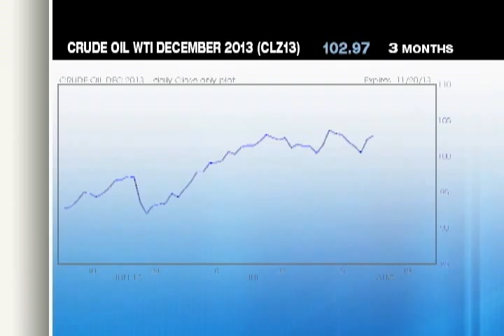Pump Price Break 8-13-13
Gas prices are running out of fuel. Will the good times last? Phil Flynn is optimistic.